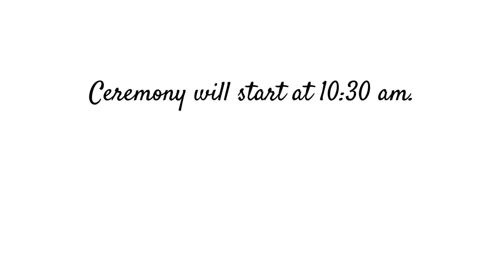FIRST COMMUNION | OUR LADY OF FATIMA CHURCH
Ang bilis ng araw. Grade 3 na ang daughter ko…
Glad that I will witness her first communion. Love to take videos and pictures for my kids as their soon look back their event in life. So emotional…. 😌😊